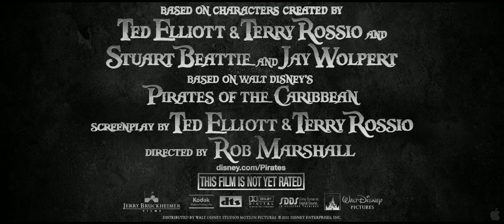Pirates of the Caribbean: On Stranger Tides - 60 Sec Super Bowl Spot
Synopsis:

Produced by Jerry Bruckheimer and directed by Rob Marshall, "Pirates of the Caribbean: On Stranger Tides" captures the fun, adventure and humor that ignited the hit franchise--this time in Disney Digital 3D(TM). Johnny Depp returns to his iconic role of Captain Jack Sparrow in an action-packed adventure. Crossing paths with the enigmatic Angelica (Penelope Cruz), he's not sure if it's love--or if she's a ruthless con artist who's using him to find the fabled Fountain of Youth. When she forces him aboard the "Queen Anne's Revenge," the ship of the legendary pirate Blackbeard (Ian McShane), Jack finds himself on an unexpected adventure in which he doesn't know whom to fear more: Blackbeard or Angelica, with whom he shares a mysterious past. The international cast includes franchise vets Geoffrey Rush as the vengeful Captain Hector Barbossa and Kevin R. McNally as Captain Jack's longtime comrade Joshamee Gibbs, plus Sam Claflin as a stalwart missionary and Astrid Berges-Frisbey as a mysterious mermaid.

Genre:
Action and Adventure, Comedy, Fantasy
Director:
Rob Marshall
Cast:
Johnny Depp, Penelope Cruz, Ian McShane, Kevin R. McNally, Astrid Berges-Frisbey, Sam Claflin, Geoffrey Rush
Writers:
Ted Elliott, Terry Rossio